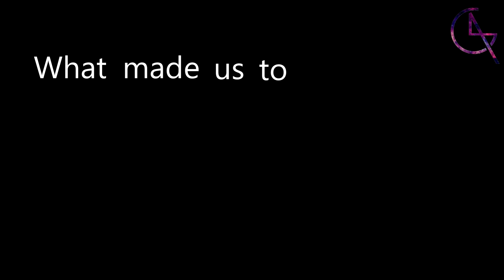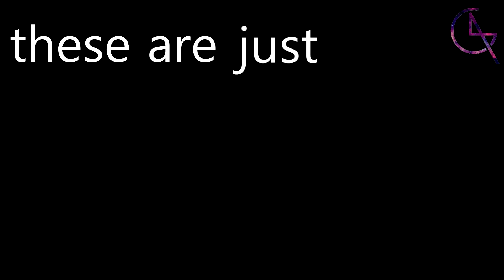CONSPIRACY THEORY: Dexter's Laboratory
This is my third conspiracy theory video uploaded in this channel, I hope you like it. I am not good at this but still tried my best,  and will get better with time. :)

AbGeorgeTV

ab-george